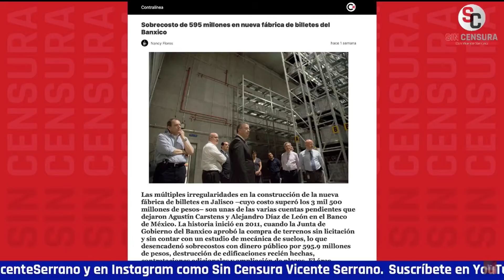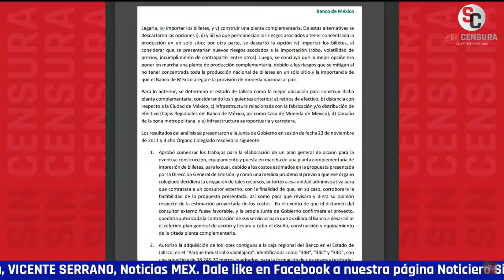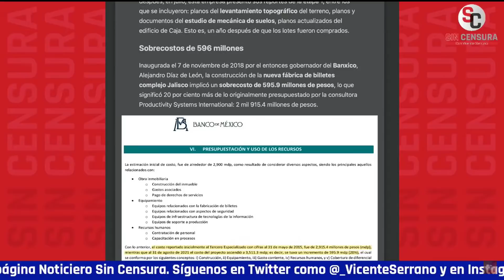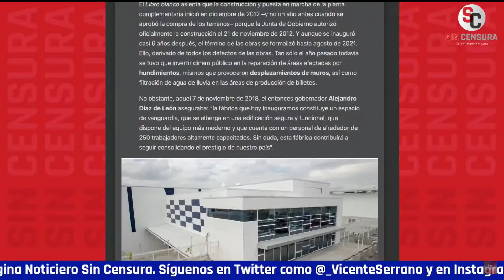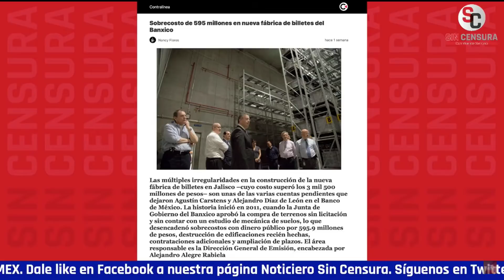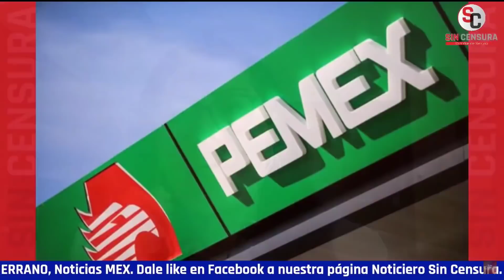NANCY FLORES EXHIBE FRAUDE EN BANXICO CON SOBREPRECIO A BILLETES… Y ELECCIÓN EN PEMEX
La periodista y corresponsal de Contralínea Nancy Flores nos habla del Banco de México y "los robos al estilo de La casa de Papel", así como del sobrecosto de 595 millones en una nueva fábrica de billetes. También nos da su opinión ante la muy controvertida elección del Sindicato de Trabajadores Petroleros de la República Mexicana en la que quedó como secretario general Ricardo Aldana, señalado por su participación en el PemexGate y por su relación cercana con Carlos Romero Deschamps